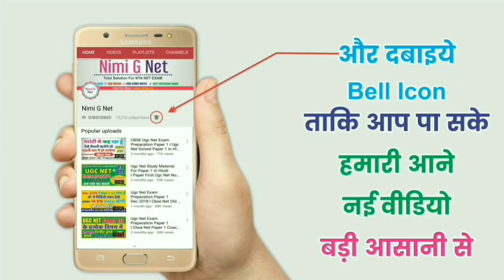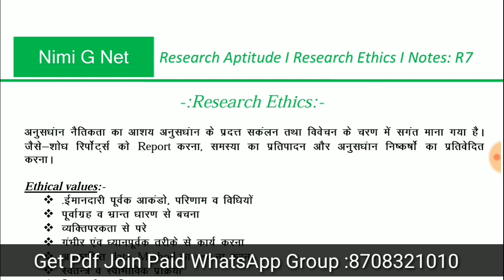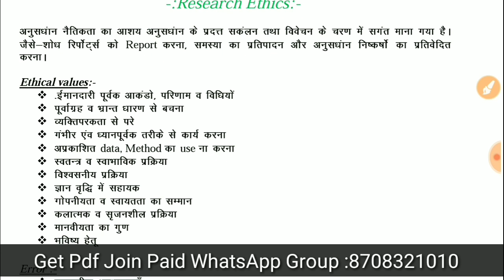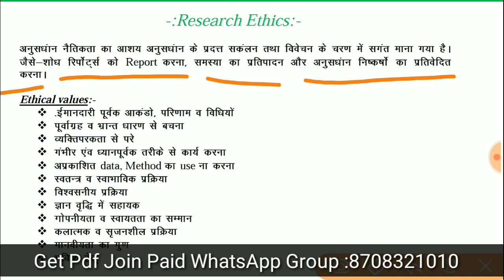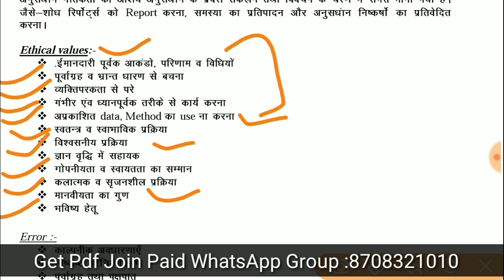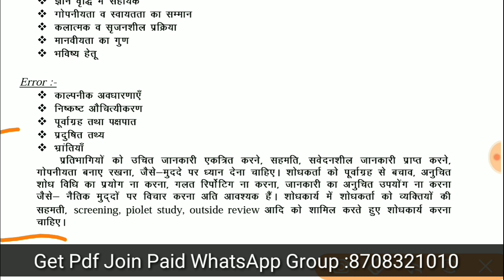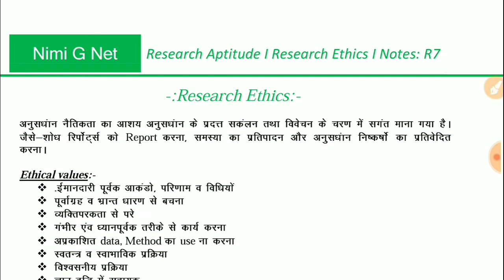रिसर्च एथिक्स इन हिंदी Research Ethics Nta Ugc Net , Primary Data And Secondary Data In Hindi